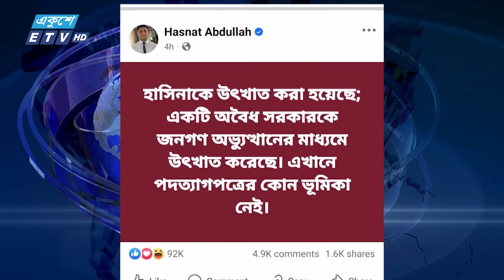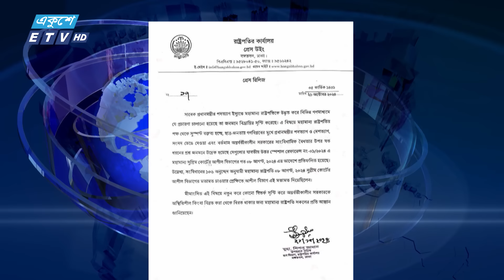অন্তর্বর্তী সরকার চাইলে রাষ্ট্রপতির পদত্যাগ ইস্যুতে সুপ্রিম কোর্টের পরামর্শ নিতে পারে || Ekushey ETV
রাষ্ট্রপতি পদত্যাগ করলে সাংবিধানিক কোন সংকট হবে না বলে মত আইন বিশেষজ্ঞদের। তারা বলছেন অন্তবর্তী সরকার চাইলে রাষ্ট্রপতির পদত্যাগের ইস্যুতে সুপ্রিম কোর্টের কাছে পরামর্শ চাইতে পারেন। বিস্তারিত শাকেরা আরজুর রিপোর্টে।